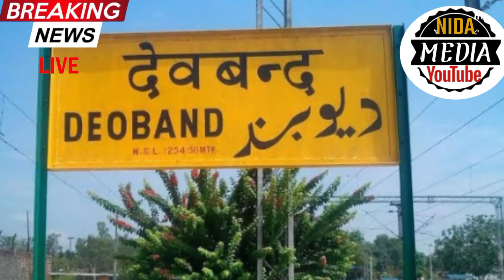ओवैसी की पार्टी से घबराई भाजपा देवबंद में कल पहुंच रहे हैं अमित शाह वोट मांगने के लिए